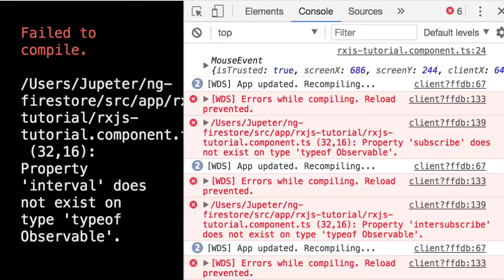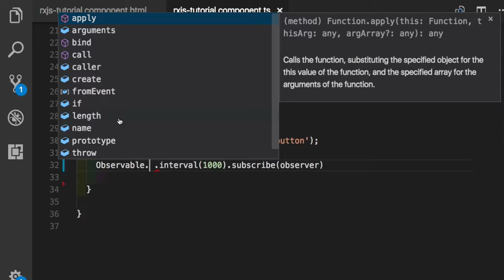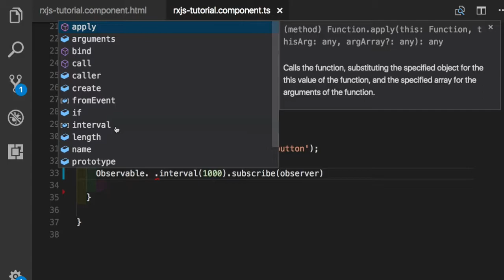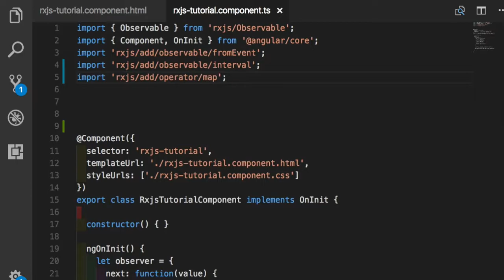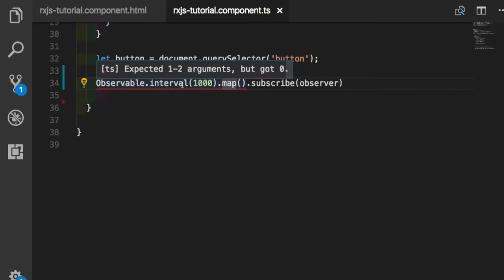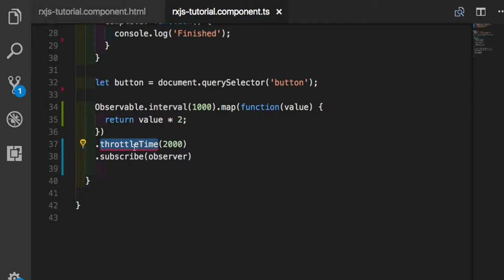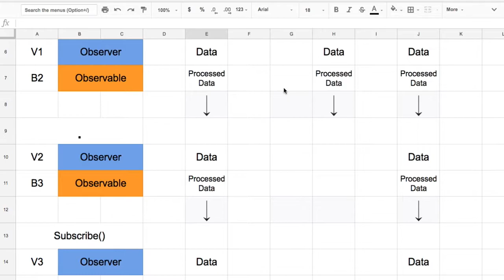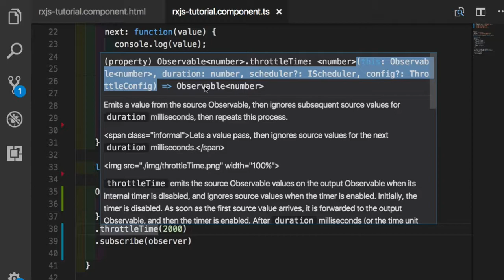RxJS 007 - 예제 및 VSCode Auto IntelliSense의 작동 메커니즘